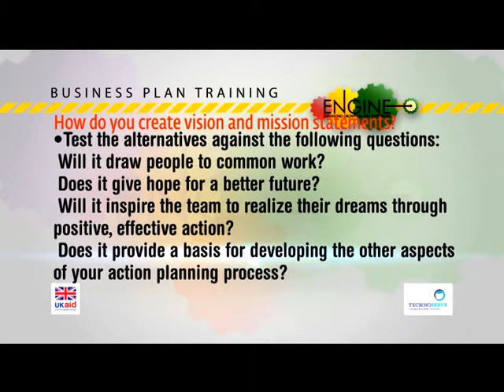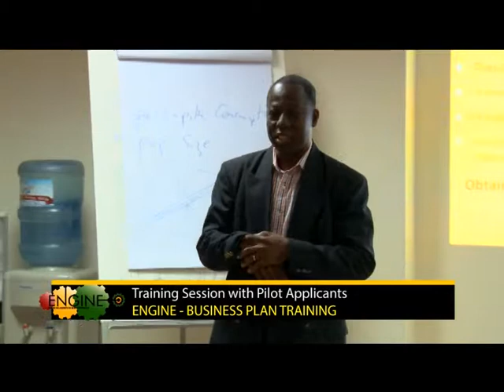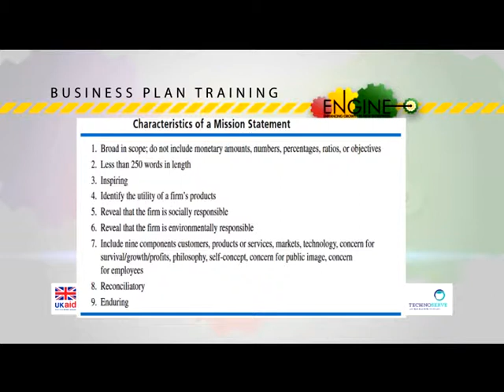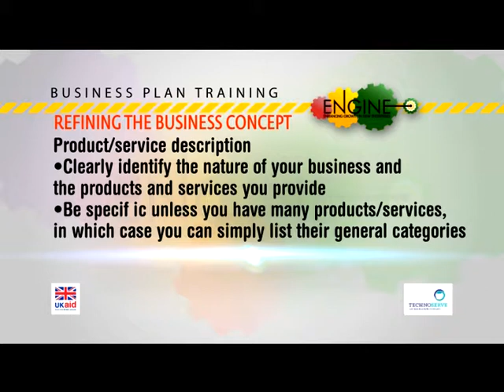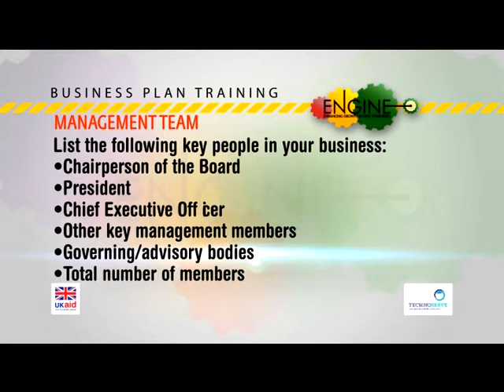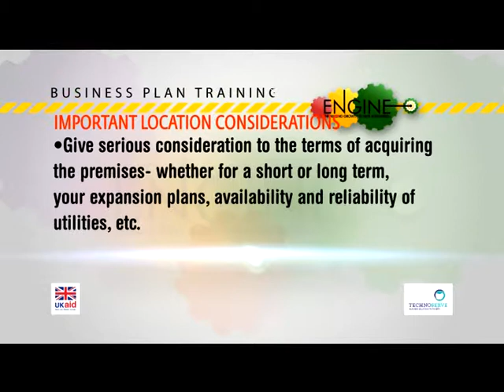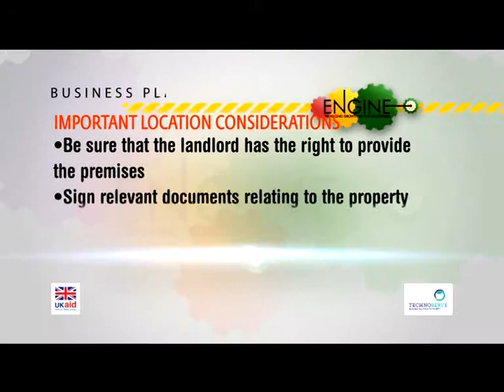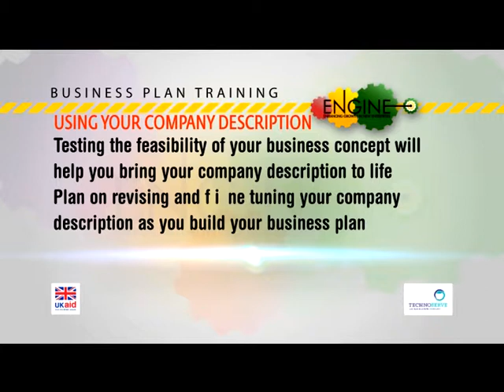ENGINE Pilot Business Plan Training - Day 1 (Part IV of IV)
The training session for pilot applicants was held at the National Banking College, Accra from Thursday 22nd May 2014 to Sunday 25th May 2014, and was facilitated by Larry Yirenki-Boafo, an investment consultant, a lecturer at the University of Professional Studies, Ghana and a former banker; Emmanuel Adjei, a business development consultant; alongside the ENGINE management team.

The 4-day intensive Business Plan Training of Enhancing Growth in New Enterprises (ENGINE) is an essential component of the developmental and training process of the rising entrepreneur of the ENGINE programme, as it exposes them to the multifaceted elements required to write a strong and comprehensive business plan of an innovative and bankable business or idea. After three external independent judges had reviewed each application submitted to the ENGINE Pilot, the top 20 entrepreneurs out of the 66 were selected to proceed to this phase of the competition.